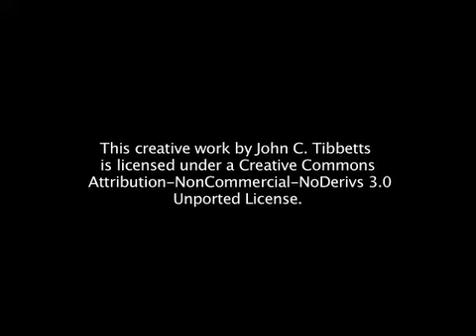gremlins : zach galligan interview